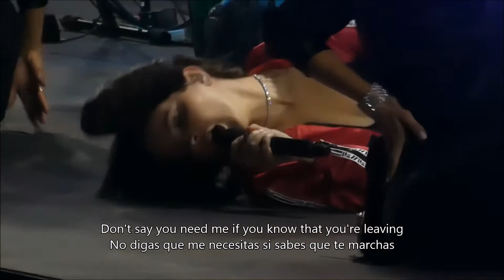Lana del Rey - Pretty when you cry en vivo - live (Español - Lyrics)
Según Lana, esta canción fue grabada en una toma con su guitarrista, Blake Stranathan, en Electric Lady Studios.

"La forma en que lo escuchaste grabar es la forma en que lo trabajamos. Lo hice en el acto con mi guitarrista y lo dejé tal como estaba con esa batería, y lo llamé solo un día para esa canción. Al igual que la inflexión vocal tiene su propia narración, no es todo un impulso lírico, son solo momentos en el tiempo que son significativos para mí, los dejé como eran, algo intactos. El hecho de que no volví atrás e intenté cantar mejor es realmente la historia de esa canción, porque eso es como que te revelo una faceta de mí misma: no me importa que no sea perfecto. Es por eso que esa canción es más importante en esa forma de lo que estoy diciendo ahora".

According to Lana, this song was recorded in one take with her guitar player, Blake Stranathan, at Electric Lady Studios.

“The way you heard it recorded is the way I freestyled it. I made it up on the spot with my guitar player and left it as it was with that session drummer, and just called it a day on that song. Like the vocal inflection has its own narrative, it’s not all lyric drive, it’s just kind of moments in time that are meaningful to me left as they were, kind of untouched. The fact that I didn’t go back and try to sing it better is really the story of that song, because that’s sort of me revealing to you a facet of myself: I don’t care that it’s not perfect. That’s why that song is more important in that way than what I’m actually saying.”